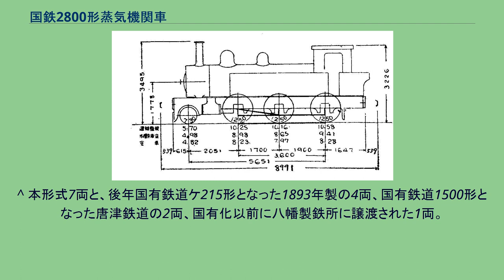国鉄2800形蒸気機関車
関西鉄道 100（後の鉄道院 2802） 2800形は、かつて日本国有鉄道の前身たる鉄道院・鉄道省に在籍したタンク式蒸気機関車である。
スイスのスイス・ロコモティブ・アンド・マシン・ワークス (SLM) から輸入された、車軸配置2-6-0 (1C) 、2気筒単式の飽和式タンク機関車である。
元は、奈良鉄道が1897年（明治30年）に3両（製造番号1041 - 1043）、1899年（明治32年）に4両（製造番号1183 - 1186）を輸入したもので、同社では6 - 12と称したが、1905年（明治38年）の関西鉄道への営業譲渡による編入を経て、1907年（明治40年）に国有化された。
本形式は、関西鉄道では98形「三笠」 (98 - 104) と称し、国有化後、1909年（明治42年）に制定された、鉄道院の車両形式称号規程では2800形 (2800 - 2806) と改められた。
日本に輸入されたSLM製の蒸気機関車は、本形式を含めて4形式16両のみで、希少な存在である。
また、車軸配置2-6-0のタンク機関車というのも日本では例が少なく、本形式の他に旧九州鉄道の2820形、旧阪鶴鉄道の2850形があるのみである。
本形式の形態は、概ねドイツの流儀に則っているが、さらに簡素な印象である。
ボイラーは先輪の上部まで延ばされた長いもので、先輪の後ろに置かれたシリンダと煙突の位置は大きくずれている。
歩み板は、前端梁から後端梁まで一直線に通されている。
また、前面煙室扉のヒンジが中央の煙室ハンドルまで斜めとされ、ちょうど三角形を描いた形となっている。
形式図 本形式の使用成績は優秀で、半数以上が太平洋戦争後まで使用された。
国有化後は、福知山や姫路、亀山などに分散されたが、1926年（大正15年）に高知に集められ、土讃線が全通する1935年（昭和10年）まで、2120形とともに主力として使用された。
その際に、側水槽の容量を増大して、既設水槽の上部に継ぎ足している。
国有鉄道からの除籍は、1937年（昭和12年）から始まり、2800，2805が播丹鉄道に払下げられて同社の18, 19となった。
両機は1943年（昭和18年）の戦時買収により再び国有鉄道籍となったが、1949年（昭和24年）までに廃車となった。
翌1938年（昭和13年）には2802が三井鉱山三池鉱業所に払い下げられて19に改称された。
同機は太平洋戦争後間もなく廃車解体された。
国有鉄道に残ったものは、新見や建設局に転用された。
^ 本形式7両と、後年国有鉄道ケ215形となった1893年製の4両、国有鉄道1500形となった唐津鉄道の2両、国有化以前に八幡製鉄所に譲渡された1両。